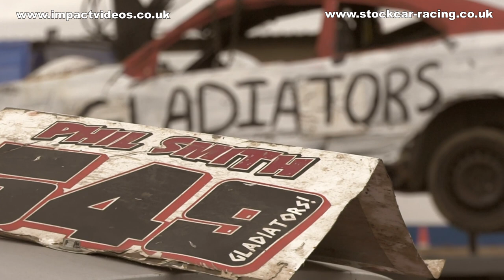Kings Lynn Unlimited Banger Racing East Anglian Championship 2021 Impact Videos Preview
A video edit mix of some action from the 2021 East Anglian Championship event at Kings Lynn for Unlimited Bangers. Also featuring 1300cc Stock Cars. There is plenty of action packed racing to enjoy, the full DVD production is a 3 camera edit, live race commentary and highlights.